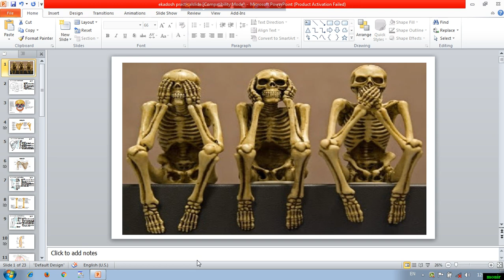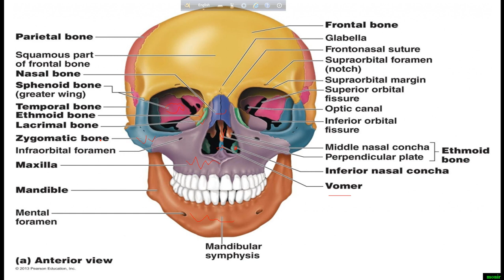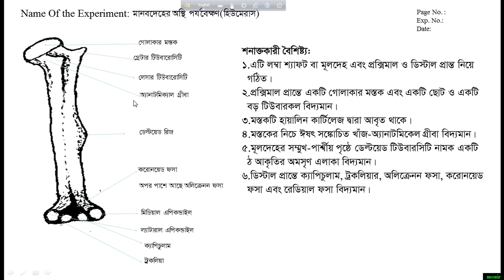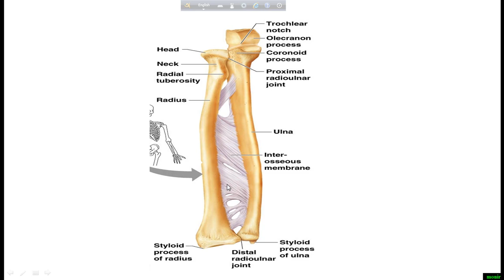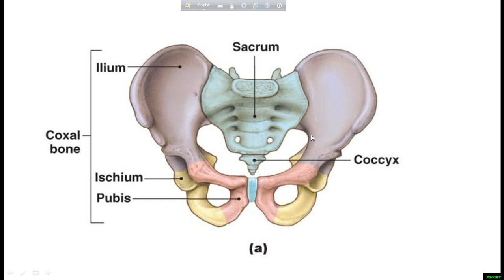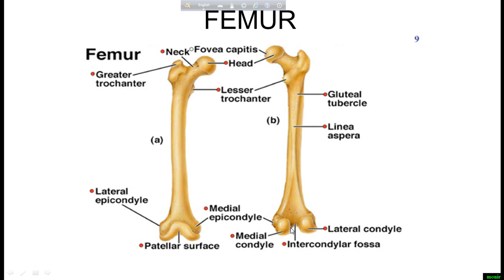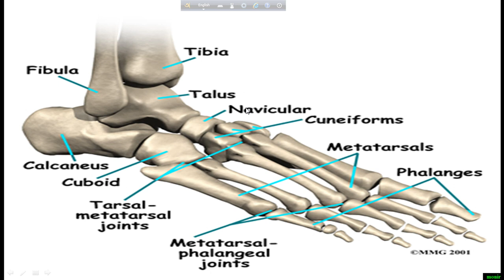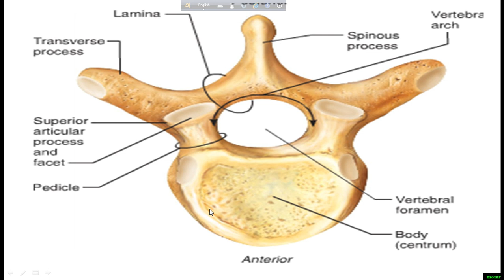একাদশ-দ্বাদশ প্রাণিবিদ্যা ব্যবহারিক(Human Bone Study) HSC Zoology Practical Human bone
DifferentmTypes of Human bone and their features given in this essay to understand the anatomy of skeleton. Intermediate student can easily obtain their practical information from this video.
They can also obtain their theoretical information from this video.
HSC Intermediate Practical # Biology first Paper practical Zoology Practical Humerus, Femur, radio-ulna, Tibia-fibula, Skull, carpel,Tarsal,metacarpal, metatarsal, Phalanges, Vertebrae, Atlas, Thoracic vertebrae etc bone information given in this video.